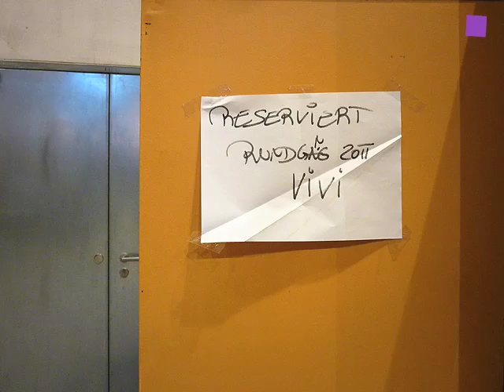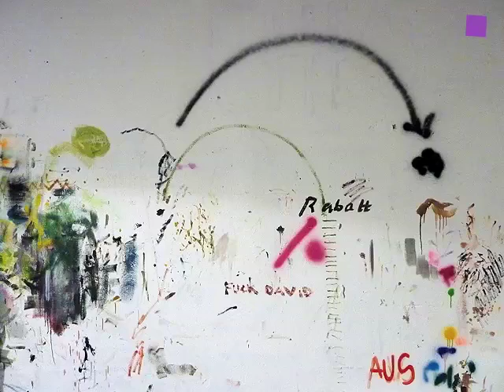theartVIEw - Part II of Rundgang 2011 at the academy of fine arts vienna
The academy of fine arts vienna opened the doors from Jan 20 to 23, 2011 for this years "Rundgang" - the big annual exhibition of student's works. So much to see in only four days. This time theartview brings back enough footage for two videos. Enjoy the art and the atmosphere... This is Part II Spemperdepot